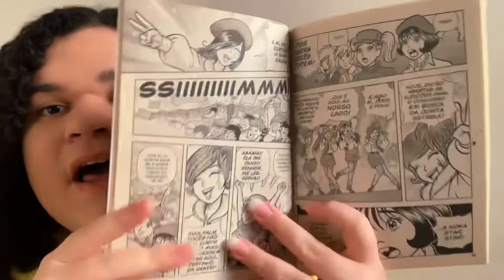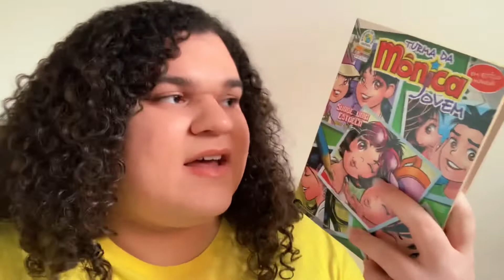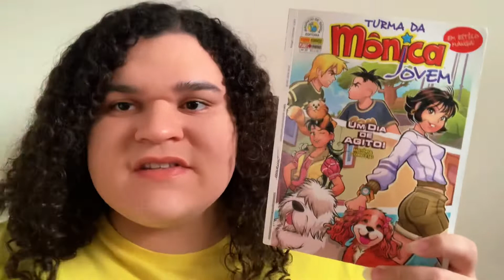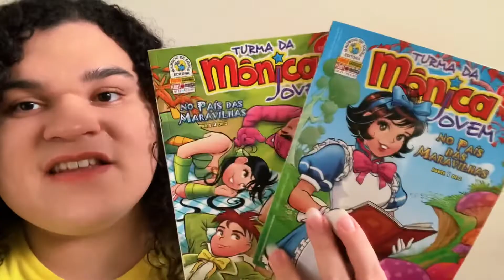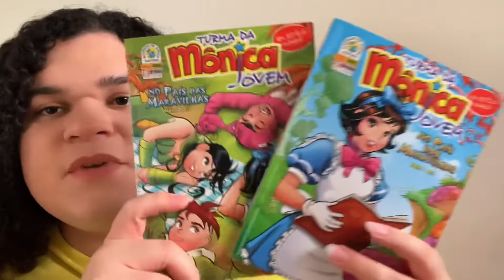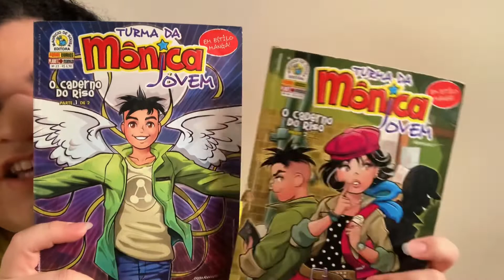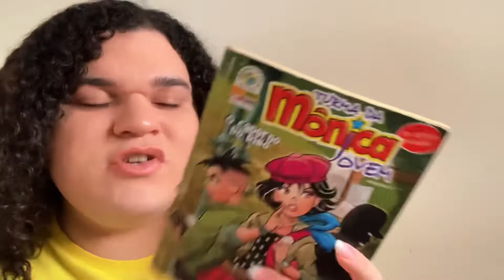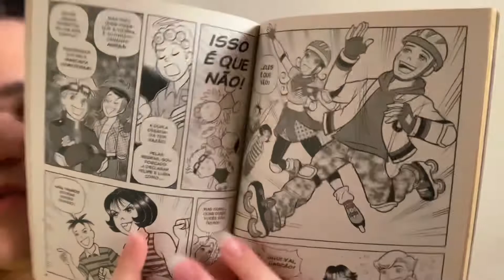(re)Lendo TURMA DA MÔNICA JOVEM: Edições 18 a 25 da Primeira Série | TMJ #4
Seja bem-vinde ao meu canal. Hoje estou aqui para conversar com vocês sobre as edições 18 até 25 da Primeira Série da Turma da Mônica Jovem.

SOBRE MIM
Nome: Henrique DiSanders
Pronome: Ele | Ela | Elu
Aniversário: 29|03
Signo: Áries